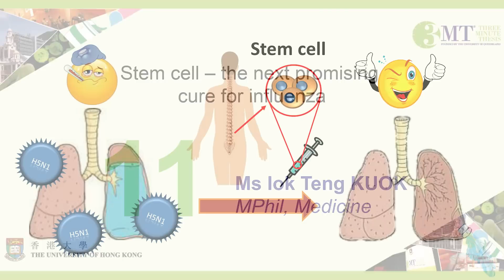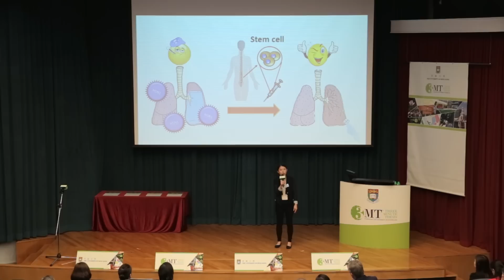Three Minute Thesis Competition 2016 - #11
Candidate No. 11
Ms Iok Teng KUOK
MPhil
Li Ka Shing Faculty of Medicine
Stem cell – the next promising cure for influenza